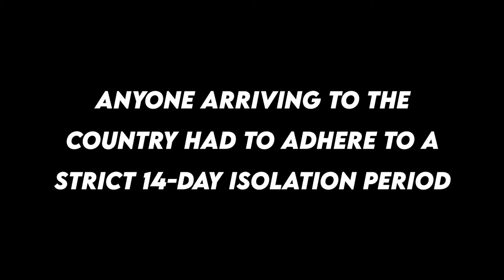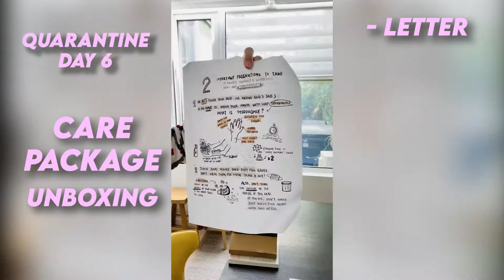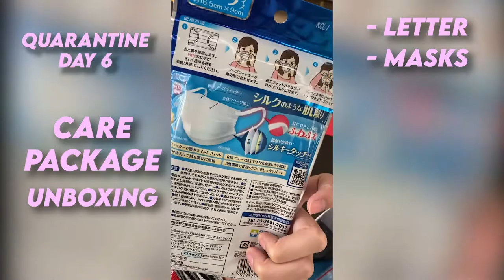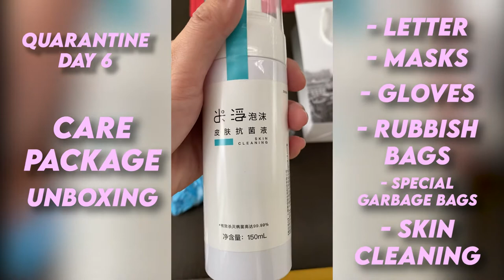14 days of quarantine in China - Life in China with Sara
Oh boy, How clueless were we about the way 2020 has turned out. The world turned upside down due to COVID-19 but when everything started it was such a shock to see everything changing so fast! In March, when things got serious all over the world I had to adhere to a strict 14-day isolation period before entering my country in the middle of the COVID crisis! I wanted to share with you guys my experience during these unprecedented times.

👉wechat 微信公众号/ 奇遇小姐 MissWonder
👉tencent video 腾讯视频/ Search "Sara Show"